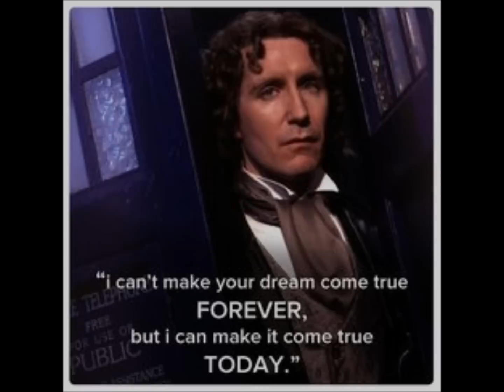Doctor Who: The Television Movie Suite (1996)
From Doctor Who: The Television Movie Soundtrack - 1996.
Mostly composed by John Debney with additional music contributed by John Sponsler and Louis Febre.
(The original Doctor Who Theme was composed by Ron Grainer & Delia Derbyshire)